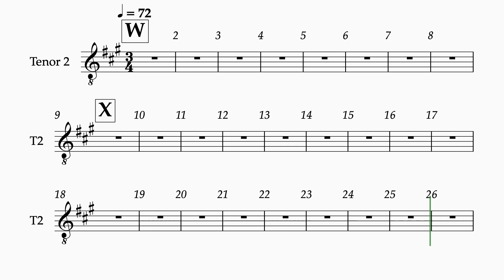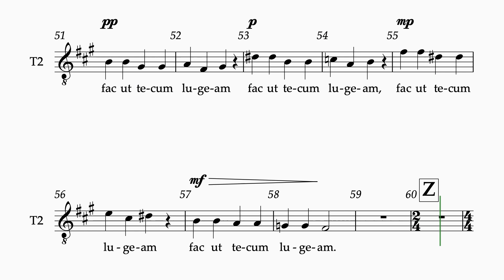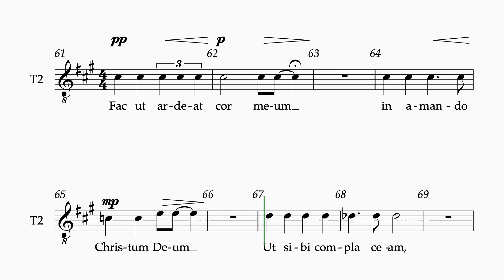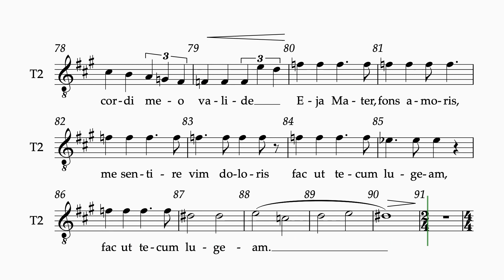Leavitt SM 9 11 orch 1 staff tenor 2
Rehearsal video for "Stabat Mater" by Paul Leavitt
Sections 9 - 11 (Eja Mater, Fac ut ardent, Sancta Mater)
1 staff
tenor 2
orchestra accompaniment